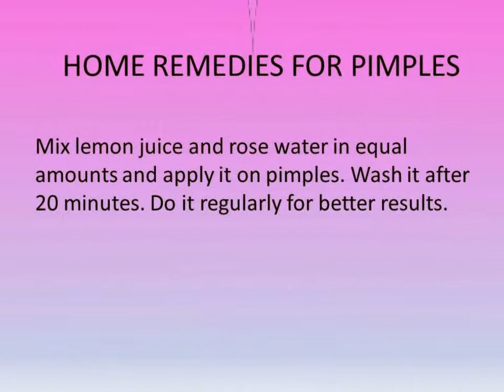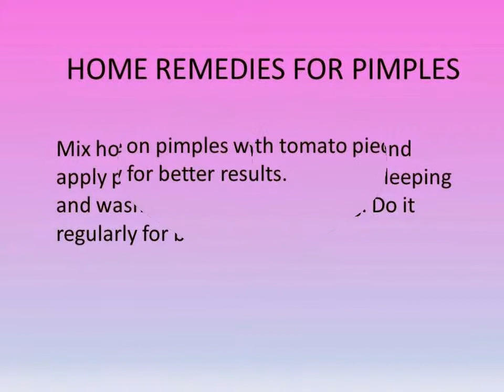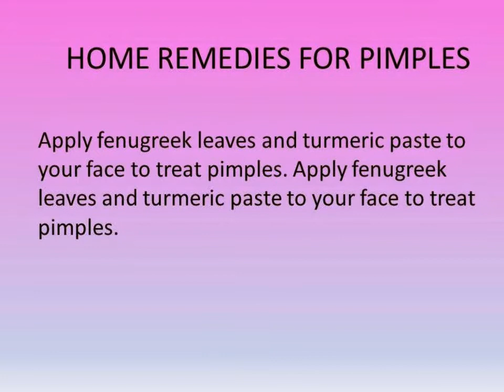HOME REMEDIES FOR PIMPLES - మొటిమలకు చిట్కాలు